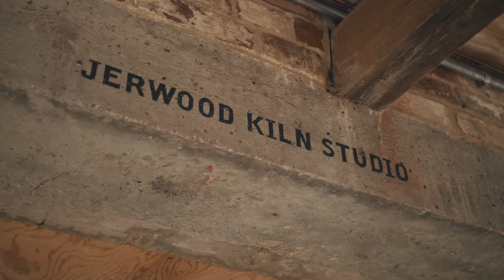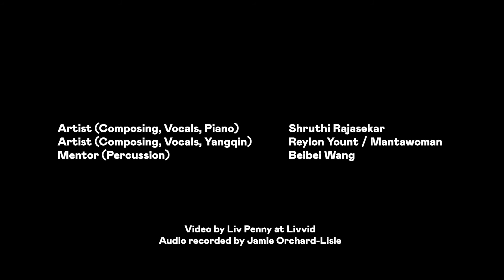Shruthi & Reylon - Residency Film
Artists Shruthi Rajasekar and Reylon Yount come together to explore intersections between their trajectories and develop a new idiom expressing their complete identities. Reylon and Shruthi began their journeys as award-winning practitioners of traditional Chinese and Indian music. They each made a formative transition into creating original music that unpacks their Asian-American experiences. Reylon is a Chinese American yangqin (hammered dulcimer) player breathing new life into his instrument through performance, songwriting, and improvisation. In her composing and singing, Shruthi draws from her Carnatic (South Indian classical) and Western classical training to unite her “two” voices into one. Through their Residency, Shruthi and Reylon will facilitate a unique convergence of Indian, Chinese, Western classical and singer-songwriter influences to tell their shared story of the diasporic self-in-process.